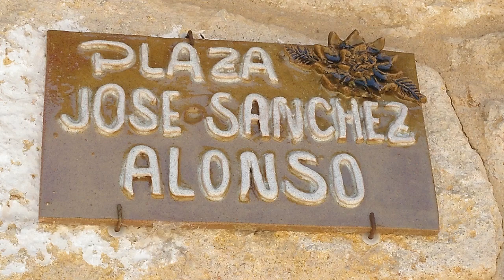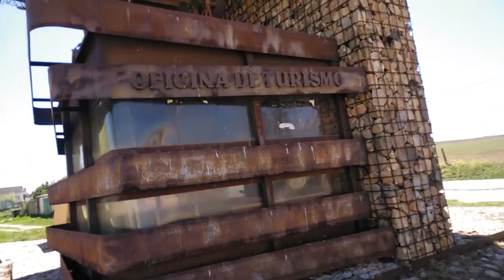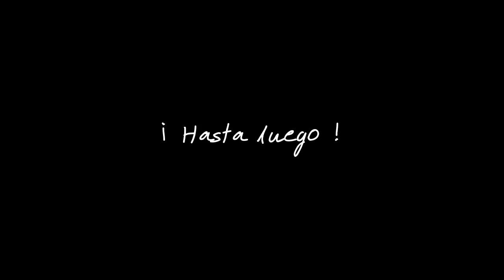Morille, Castilla y León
Morille is another of the many way-stations for pilgrims along the Silver route (Ruta/Via de la Plata) pilgrim’s trail, and boasts some notoriety for it’s cultural interests & activities, not just pilgrimage:
A tranquil place of birdsong and trees that stands in contrast to the openness of the trail itself.